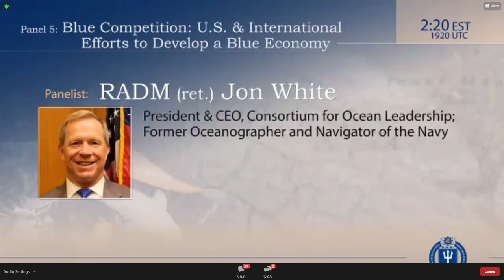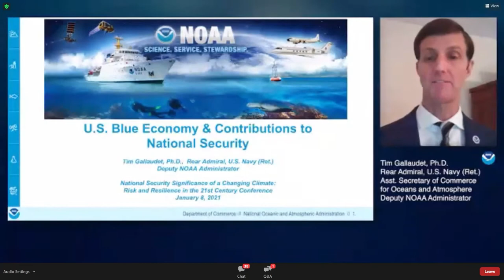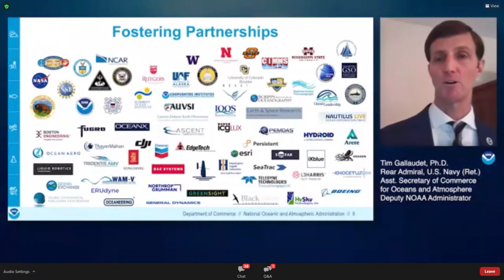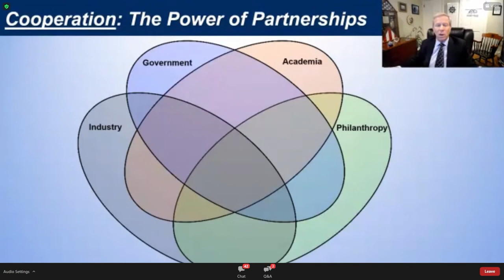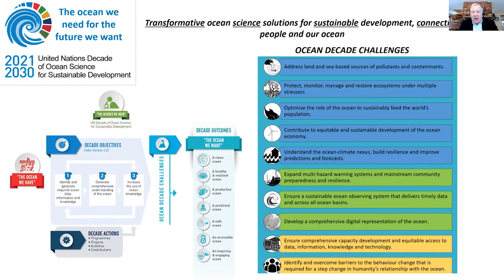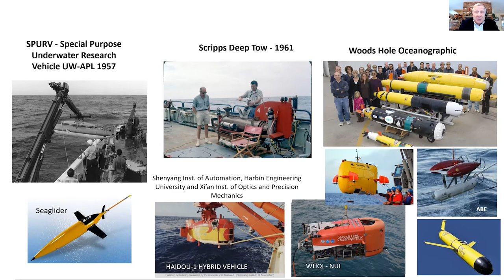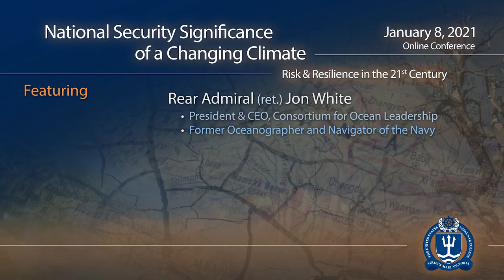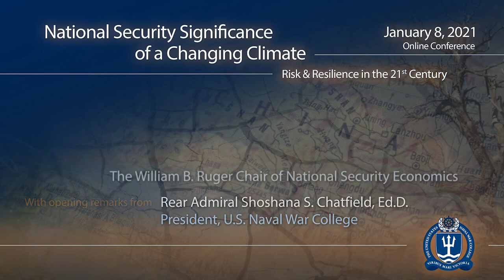NSSCC: Panel 5 - Blue Competition: U.S. & International Efforts to Develop a Blue Economy